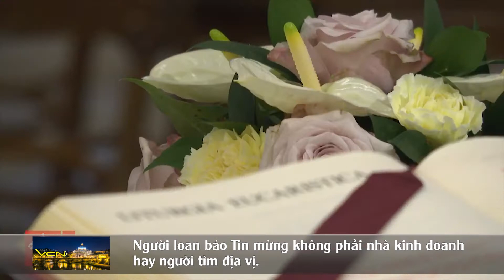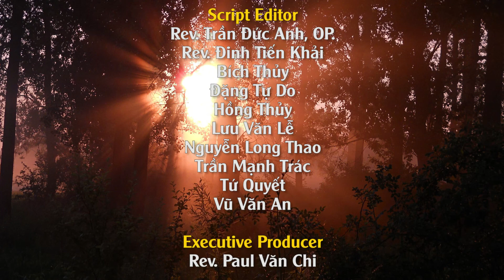Video Thời Sự Giáo Hội và Thế Giới Ngày Nay, Thứ Năm 14/6/2018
Chương trình của chúng tôi hôm nay gồm có các tin chính như sau:
1- Buổi Tiếp Kiến Chung với Đức Thánh Cha, Thứ Tư ngày 13 tháng 6.
2- Người loan báo Tin mừng không phải nhà kinh doanh hay người tìm địa vị.
3- Đức Thánh Cha cổ võ sự gia tăng năng lượng tôn trọng môi trường.
4- Đức Thánh Cha gửi thư mừng đại thọ người sáng lập Thần Học Giải Phóng.
5- Giáo hội Hàn Quốc ca ngợi hội nghị thượng đỉnh Hoa Kỳ và Bắc Hàn, kêu gọi tha thứ và hòa giải.
6- Hình ảnh Đức Giám Mục Phaolô Cao Đình Thuyên và các Linh mục Giáo phận Vinh phản đối “luật Đặc khu” là những tấm gương bất khuất.
7- Liên Hiệp Truyền Thông Công Giáo Việt Nam lên tiếng về Dự luật Đặc Khu và An Ninh Mạng tại Việt Nam.
8- Ban Lãnh đạo Hội Đồng Liên Tôn Việt Nam tại Hoa Kỳ thăm nhà thờ Chính thống giáo ở thành phố San Diego, California.
9- Đức cha Gioan Nguyễn văn Ngân, Giám mục phụ tá Giáo phận Xuân Lộc thăm miền Nam California.
10- Giới thiệu Thánh Ca: Lời Kinh Hòa Bình.